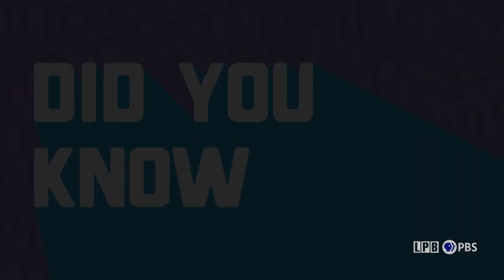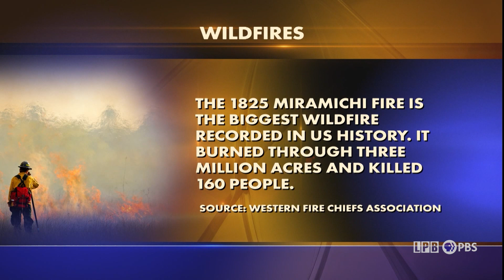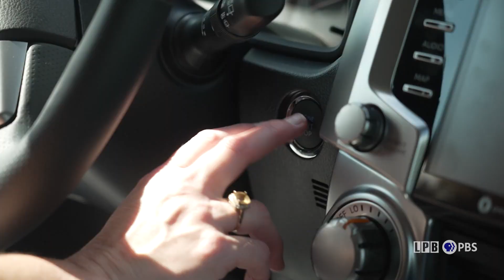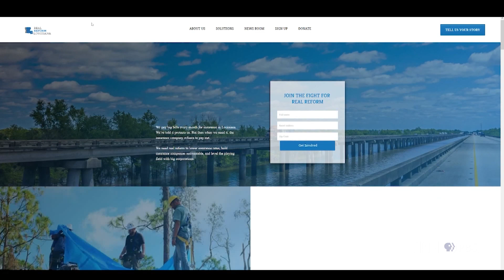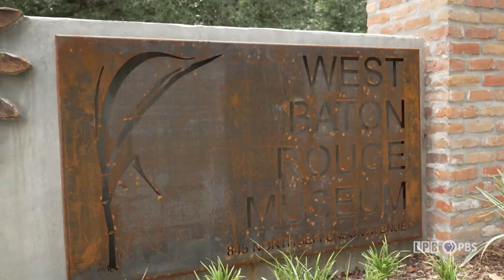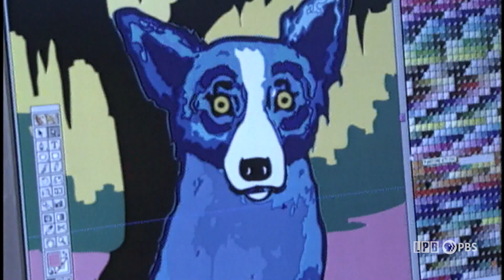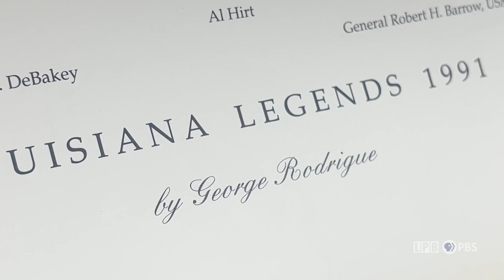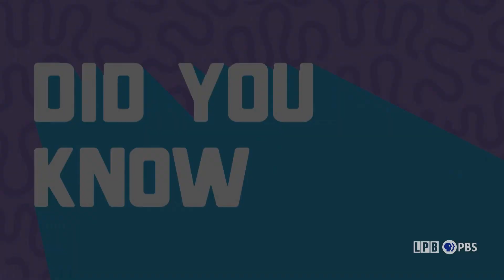Auto Rates, Bayou Sauvage Wildfire, Post Pandemic, Rodrigue Exhibit | LSWI| 08/11/2023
2:17 – 7:57 A wildfire continues to burn at Bayou Sauvage National Wildlife Refuge. Experts say unique weather patterns, including extreme heat, created the perfect cocktail for the fire.

8:00 – 15:08 Another auto insurance rate hike impacts nearly a million drivers. We learn why Louisiana rates are so high and explore possible solutions.
15:12 – 18:45 The Pandemic to Prosperity project looks at the social and economic changes in the American South following the COVID-19 outbreak. Experts say the report on Louisiana doesn’t look good.
18:49 – 26:49 Explore beloved Blue Dog paintings from George Rorigue’s private collection at the West Baton Rouge Museum.